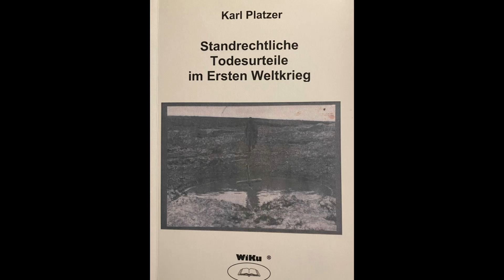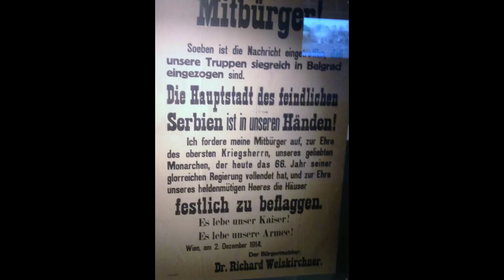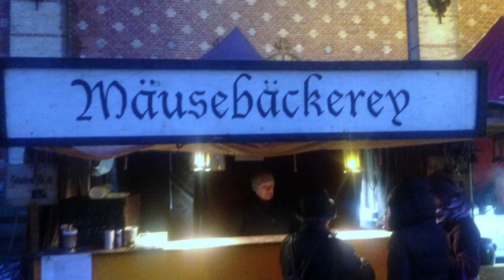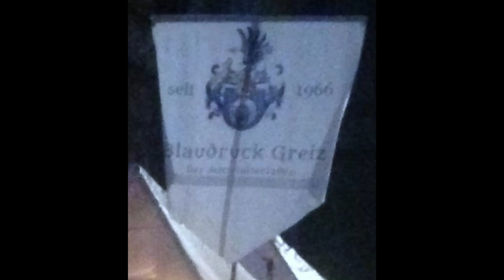Heeresgeschichtliches Museum Wien und Mittelalterlicher Adventmarkt Impressionen November 2017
The Army History Museum in Viernna shows the brutal history of the war. Paintings, photographs, weapons and military equipment, as well as propaganda material and informative display boards explain these darkest sides of humanity. In this way, the museum makes an important contribution to coming to terms with Austrian history.
Because Austrians were often significantly involved in major wars such as against the Turks, Serbs and Poles.

Therefore: WARS BELONG IN THE MUSEUM!

During Advent 2017, the forecourt of the Army History Museum was transformed into a medieval Advent market with a very special flair. Craftsmen and traders, musicians, dancers, barkers and jugglers enchanted adults and children in the run-up to Christmas.

Fencing demonstrations and delicious Christmas punch according to old recipes were also on the program at the Festival of the Middle Ages, as was children's handicrafts. A lively Advent calendar including Christmas fairy tales caused astonishment and excitement.

Das Heeresgeschichtliche Museum zeigt die brutale Geschichte des Krieges. Gemälde, Fotografien, Waffen und Kriegsgerät, sowie Propagandamaterial und informative Schautafeln erläutern diese dunkelsten Seiten der Geschichte Österreichs. So leistet das Museum einen wichtigen Beitrag zur Aufarbeitung der österreichischen Geschichte.
Denn Österreicher waren oft maßgeblich an großen Kriegen beteiligt wie zB gegen die Türken, Preußen, Serben und Polen.

Daher: KRIEGE GEHÖREN INS MUSEUM!

In der Adventzeit 2017 verwandelte sich der Vorplatz des Heeresgeschichtlichen Museums in einen mittelalterlichen Adventmarkt mit ganz besonderem Flair. Handwerker und Händler, Musiker, Tänzer, Marktschreier und Gaukler verzauberten Erwachsene und Kinder in der Vorweihnachtszeit.

Fechtvorführungen und köstlicher Weihnachtspunsch nach alten Rezepten standen ebenso auf dem Programm  beim Fest des Mittelalters, wie auch Kinderbasteln. Ein lebendiger Adventkalender samt Weihnachtsmärchen sorgten für Staunen und Spannung.